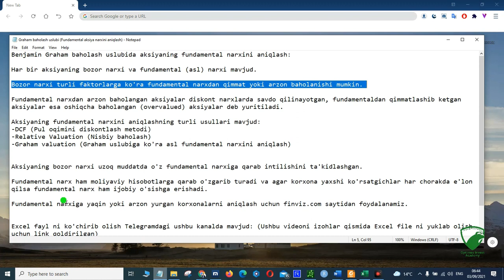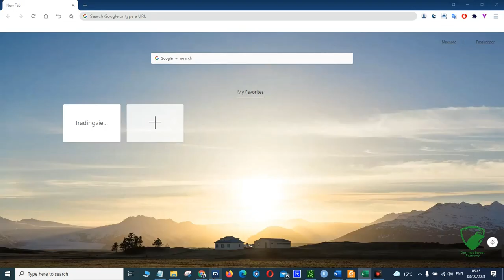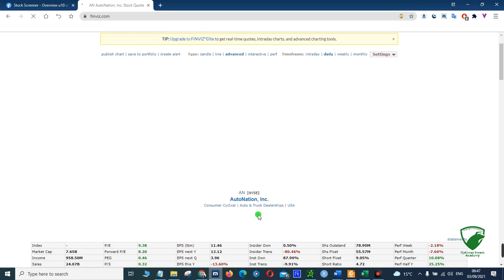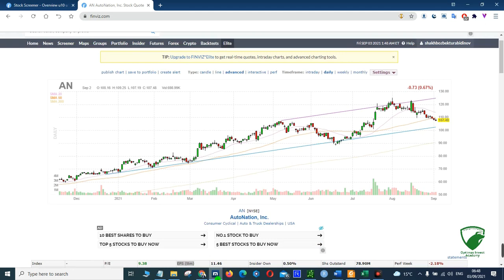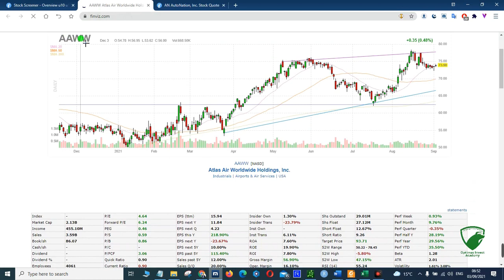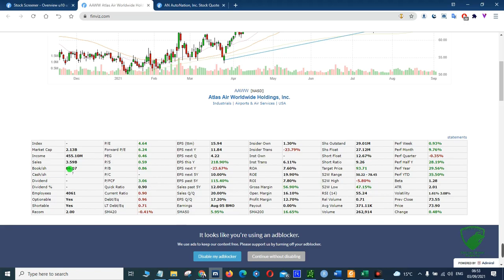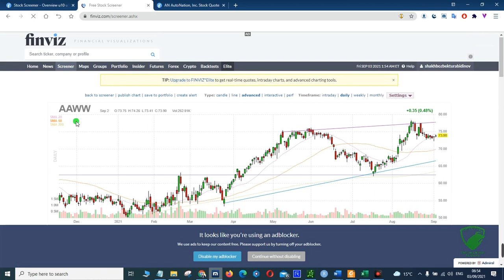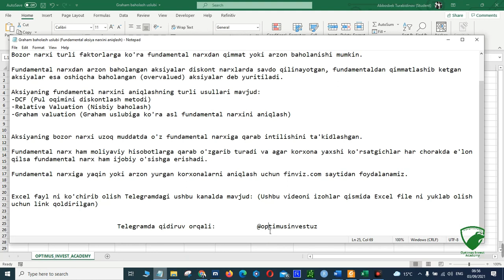Aksiyaning asl (fundamental) narxini hisoblash | Graham uslubi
Qadrli Youtube sahifasi a'zolari:

Assalomu alaykum,

Aksiyalarga savdo takliflari, fond bozoriga doir O'zbek tilidagi maqolalar uchun Telegram kanalimizga a'zo bo'ling:

Xalqaro darajadagi eng arzon narxlardagi 1 oylik intensiv onlayn kurslarimiz haqida ma'lumot uchun:

OPTIMUS INVEST ACADEMY
Professional xalqaro tahlilchilar akademiyasi.

Ushbu videoda Benjamin Grahamning aksiyalarni fundamental narxini hisoblash uslubi tushuntirib berilgan. Avtomatlashtirilgan usulda bir necha 100lab aksiyalarni asl fundamental narxini hisoblashingiz mumkin.